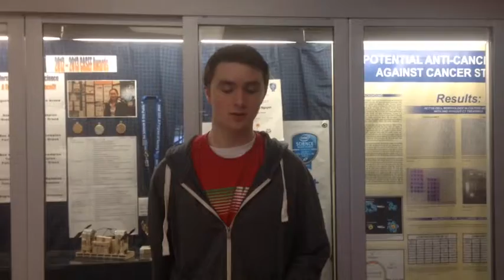Physics Project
DJ Moore & Max Ruby & Adam Emerick & Ryan Crawford